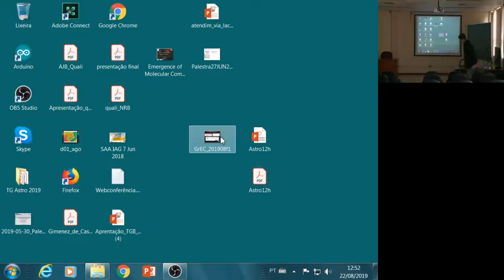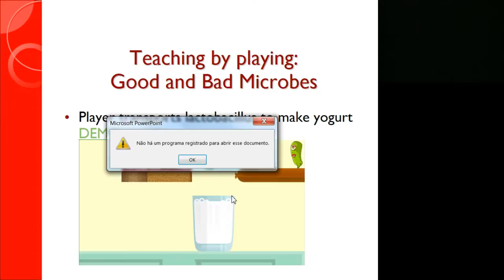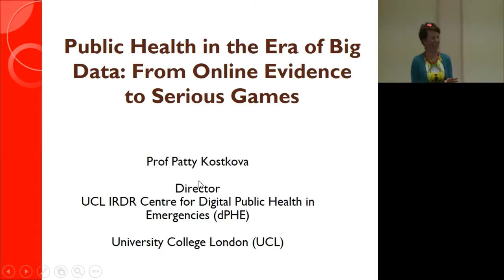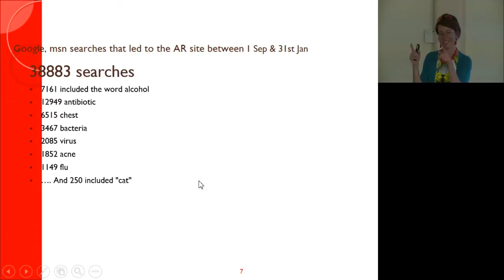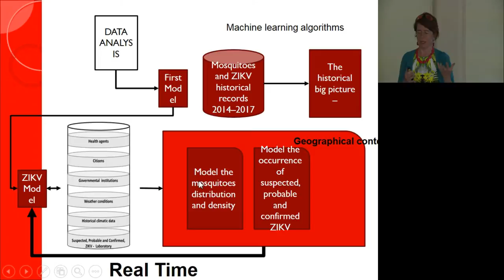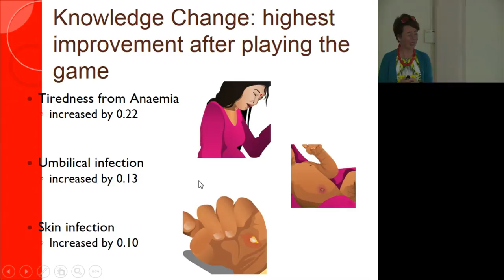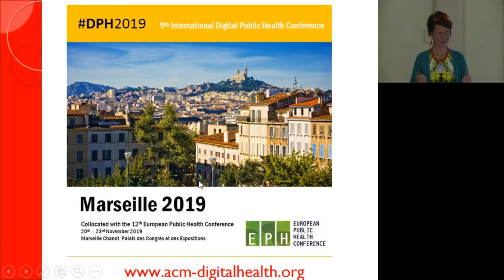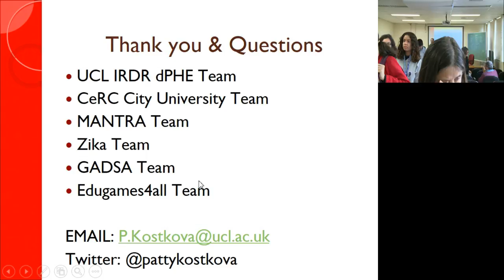22 de agosto - Public Health in the Era of Big Data: From Online Evidence to Serious Games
Seminário dia 22 de agosto de 2019, 13 horas
Auditório 1 "Kenkichi Fujimori" (P-217)

Public Health in the Era of Big Data: From Online Evidence to Serious Games
Prof Patty Kostkova
UCL IRDR Centre for Digital Public Health in Emergencies (dPHE)
UCL, London, UK

Recently, the massive explosion of medical evidence on the Internet and mobile devices and increased citizens’ involvement in management of their health changed the delivery of healthcare. This rapid process changed healthcare delivery at developed world and increasingly improves community health in the low and middle income countries (LMIC).
In this presentation we will outline the issues surrounding the dissemination of medical evidence and understanding public information needs from Internet search weblogs analytics. Educational effectiveness of serious games highlights the opportunity mobile technology brought to training, community engagement and behaviour change. Social networking with increasing amount of user-generated content from social media and participatory surveillance systems provide readily available source of real-time monitoring and epidemic intelligence.
In this talk, we will draw from several mobile technology projects aimed at citizens in low and middle income countries. In particular, mobile training and crowdsourcing for community engagement to combat the zika virus in Brazil, social media use for vaccination campaigns, early warning epidemics dashboard, and serious mobile games for increasing resilience and disaster preparedness in perinatal women in Nepal.